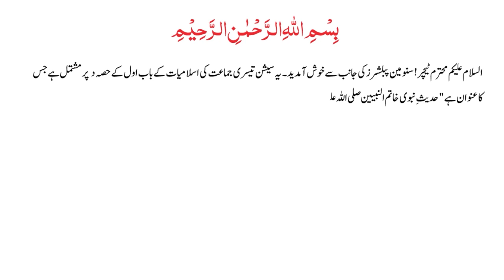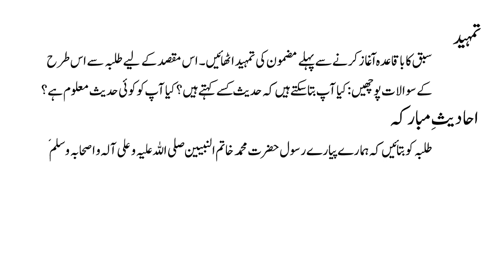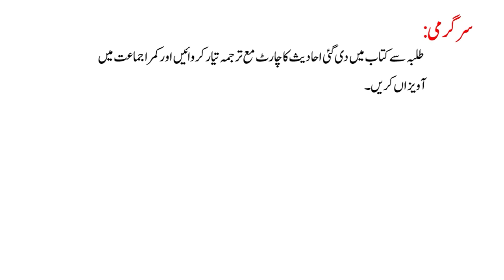اسلامیات 3 باب اول حصہ د حدیث نبوی page 8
Islamiyat Class 3  video tutorial .